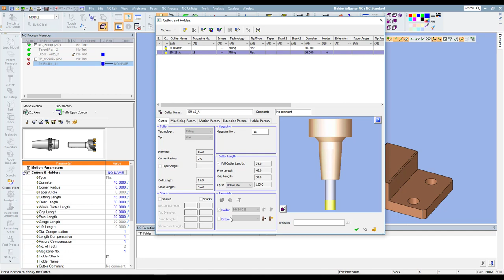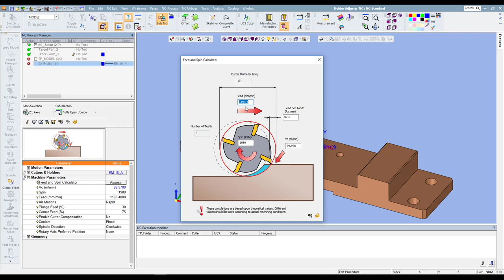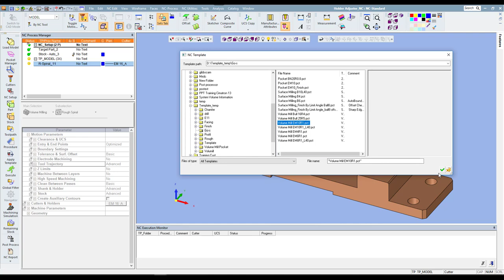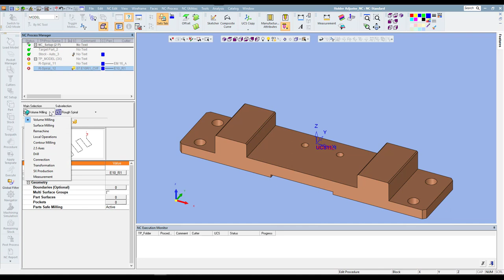Cimatron Tutorial 8: Membuat NC Procedure Di Cimatron 14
Procedure adalah 1 set pergerakan cutter sesuai dengan teknolig atau methode cutting yang dipilih.
Terdapat beberapa cara mendefinisikan Procedur, dari NC Guide, Klik kanan, ataupun dari Main Menu. Semua dapat digunakan sesuai dengan selera user. atau dapat jg mendefinisikan procedur menggunakan template.
cimatron tutorial

Hari Mulyanto